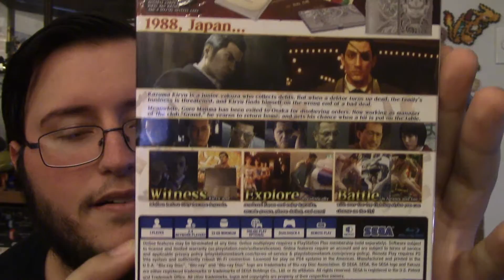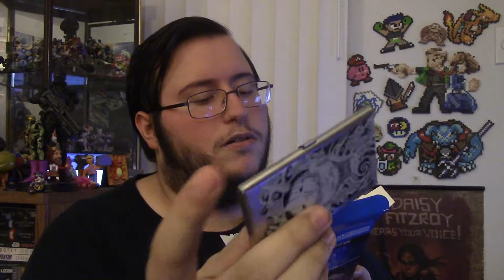Yakuza Zero - Business Launch Edition - Unboxing